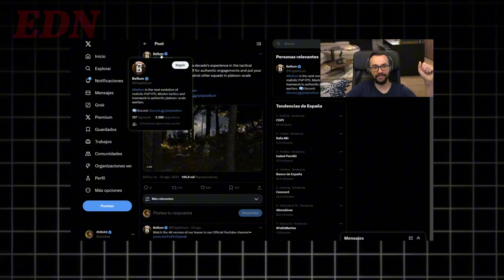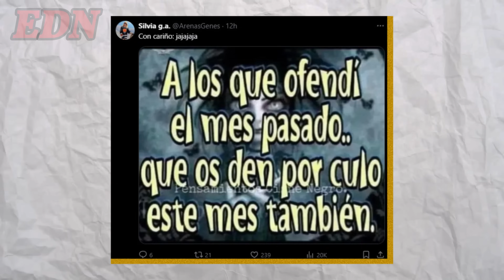LA MADRE DE AURON MANDA MENSAJE! 😱 | XOKAS DENUNCIARÁ EMPRESA POR PLAGIO? | GREFG DESEADO POR KICK!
No hay muchas polémicas, sin embargo aquí les traigo lo más interesante que hay en estos días! Espero les guste 🙈

00:00 Intro.
00:18 Xokas es Plagiado por empresa.
01:58 Arigameplay habla de sus funas.
03:29 Kick desea a Grefg.
04:55 Ibai y su Salud!
06:34 La madre de Auron manda un mensaje.